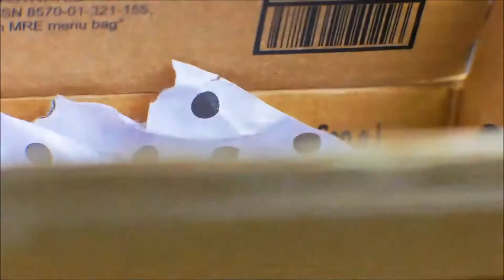Artiste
Music and lyrics by Ethos The Rapper //

Demo for the song Artiste, album version in stores now.

Lyrics -

[Verse 1]
They tell you chasin' after your dream's too much of a risk, but I'm carefully positioned like I'm an obelisk
Starvin' artist, and I'm Marvin but that don't matter at all when I look back at the path of positivity that I'm carvin'
Chasin' high, elevate the eye, wonder why it's I that's been given a chance to break free and fly from the cocoon that is this
lie, artificial sly. artificial dye is not the way to glorify the pie, but I ain't got the answers Man, I'm just another guy
And in the Spirit I identify, qualified by the anti-lie mind that you've come to rely on to help you pry
And I might be starvin' but I'll lend a hand to those who stand, better not comply or you might just end up gettin' scanned
Or gettin' scammed, both in your gland and I wish the best for you
Chasin' money and not dreams in what you do can never make you live true
But I've never been more happy or scrappy, puttin' haters down for a nappy, probably best, they were gettin' slappy

[Chorus]
Just another starvin' artist that's up in the mix, but I'm so unique I ended up bein' a fix

[Verse 2]
Tryin' to break on through past some of these shitty picks, they been tellin' me to kick rocks but I like breakin' sticks
And it takes a certain human to be doin' this music shit, the anxiety brewin' while I'm spewin' shit not in line with their viewing
Never present nothin' that I call bad, ironclad, every bar is meant to add, it's easy when you're a nomad
And at this point ain't no sad frequencies saved in my pad, that's why I'm glad to have a voice for us to which we'll add
Gotta make 'em awake, the tree I will shake, as I watch all the apples fall to the earth and pin the snake
Rot away in the sun to dirt where it begun, now the damage is done and it's time to have some fun
'Cause in the end, the words we leave are stronger than the gun

[Chorus]
Just another starvin' artist that's up in the mix but I'm so unique that I ended up bein' a fix

[Bridge]
I find the flow on every single last one of my beats, identify with everyone from the 'burbs to the streets
And we bindin' together against anyone who mistreats or depletes the shoe man like those certain few we call elites

[Chorus 2]
Give me a pencil and I'll play, I'll find a way, an artist is supposed to be able to mold from clay
Through the disarray I'll always find a way to put myself up on display for anyone who wants to find a way